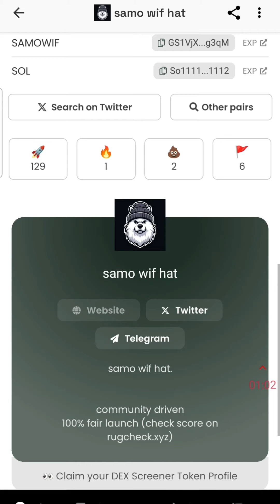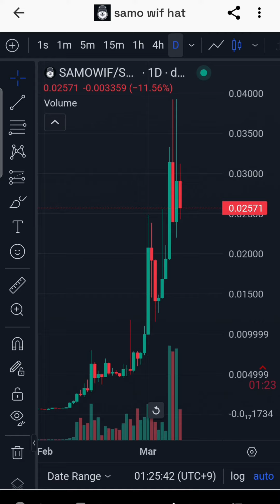samo wif hat solana 시가총액 7억 솔라나 코인수가 2천만개 wif는 2조 찍는데 2달 소요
텔레그램방 정보입니다

gme amc
zebec

sui wallet

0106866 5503  임X현 기업은행 후원계좌

바이낸수 래퍼럴 최대 500달라까지 받을수 있고
퀘스트 수행시 최대 10,000까지 받을수 있습니다

LIMIT_NYR78MK5

okx 래퍼럴
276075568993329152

비트겟래퍼럴
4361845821 최대 1000달러 까지 받을수 있습니다

쿠코인 래퍼럴
최대 700달러까지 받을수 있습니다
QBSH2CB2

1.갓비트헤지펀드 투자한곳 vc 벤처캐피탈이 들어간곳

2.도지코인 후예를 일론머스크가 트윗한것처럼

3.inu 개 동물 뜻인데 이것을 찿아라
시바이누

4.봉크 자손들을 찿아라
봉크 봉봉

5. 바이낸스 okx 투자한곳이나

6.시총이 1000만원~3000만원 이하인 종목을 찿아라

7코인수가 많아야 좋습니다

8.솔라나 밈중에서 미국에서 미는 코인 중국에서 미는 코인을

BCH

스택스

카스파 40배 3천원

XEN 있는데

파일코일

TIA

Immutable
IMX

BEAM
Beam

HNT
Helium
HNT
솔라나 헬리움채굴기

Osmosis

100배 ~1000배 노릴수 있지만 그만큼 위험 부담도 큽니다

DIMO
자동차로 코인 채굴 = 다이모

XVG

MOBILE

VTHO

Tia

inj

atom

kuji

osm0

Verge

Sei

mudai 이더

gmt

2024년1.3일부터 산타랠리 시작됨
1월초부터 빅게임 시작 떨어지는날보다

1년동안 코인오른다
2025년 4월까지

주기적소각

ㅡㅡㅡㅡㅡㅡㅡㅡㅡㅡㅡㅡㅡㅡㅡㅡㅡㅡ
폴리곤
gone
Jugni 폴리곤 창업자 고양이
수이 scb  사가밤
ㅡㅡㅡㅡㅡㅡㅡㅡㅡㅡㅡㅡㅡㅡㅡㅡㅡㅡ

시가

여러분 날씨 추운데 다 건강 챙기고 계시죠? 투자가 마음만큼 되지 않을 때가 많지만 이방에 계신 분들은 모두가 다 졸업하셨으면 좋겠습니다!
선물 현물 정보방을 할까말까 정말 고민을 많이 하다가 한달 정도 준비하면서 필요하신 분들도 계실까 하여 만들었습니다👏🏻

들어가셔서 좋은 정보 받고 졸업하시길바랍니다

7TQuXg

빗썸은 트래불룰 1월중예정
빗썸은 1월중 2주안으로 트래불 적용없어짐
업비트 90만원은

한달동안  가지고 있으면 20% 더 받을수 있습니다

비번 1793

선물로 돈 잃은 분들은 제가 약소한 금액이라도
보내드리겠습니다 항상 건강하세요!

비트코인 시장흐름이나 뉴스 보실분은여기로 오심됩니다
👋 코인TR 신규 증정금 이벤트!

코인TR 거래소에서 신규 및 기존 유저를 대상으로
1인당 최대 2,740달러를 챙길 수 있는 꿀통 이벤트입니다♥️

코인TR 증정금은 엘뱅크처럼 원금삭감 방식이라는 점 참고하세요!

1️ 신규 가입 보상
✅신규 가입 및 kyc2 완료 시 50달러 증정금 즉시 지급!

2️ 순입금 이벤트
➡️ kyc완료 후 120시간 이내 선물계좌로 이체한 순입금액에 대해서만 보상해줍니다

✅100불 초과 300불 이하 입금 시 30달러
✅300불 초과 600불 이하 입금 시 70달러
✅600불 초과 입금 시 90달러
⚠️ 정리하자면 601불 입금한다면 가입 시 50 + 30 + 70 +90 = 총 240달러 증정금 즉시 지급!

3️ 신규 및 기존 유저 대상 순입금 10% 추가 보상
➡️ 50달러 이상 입금한 유저를 대상으로 순입금액의 10% 추가 보상 지급 (1인당 최대 2,500달러 까지!)

이벤트 참여 전에 아래 이벤트 링크 한번쯤 꼭 확인 후 참여하시는게 좋겠죠?!